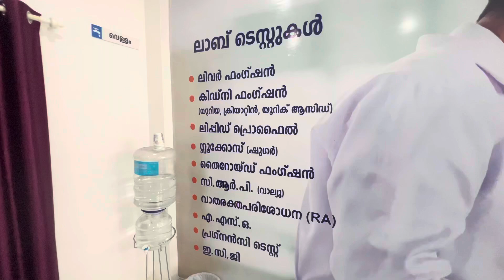ആധുനിക രീതിയിലുള്ള മെഷിനറി ഉപയോഗിച്ച് ടെസ്റ്റ് നടത്തുന്ന mcm മെഡിക്കൽലാബോറട്ടറി പൈമറ്റം EP 7685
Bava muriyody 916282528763